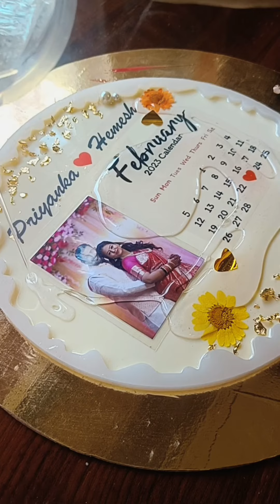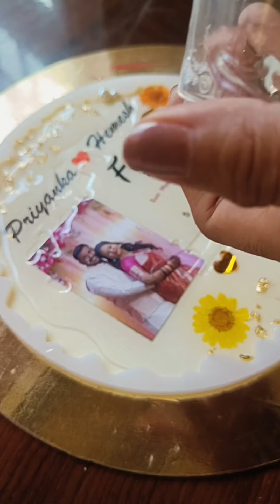Resin Frame for wedding gift Here is a full video of Frame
this is 8 inches resin frame for wedding gift..it comes with metal stand
full video of resin frame